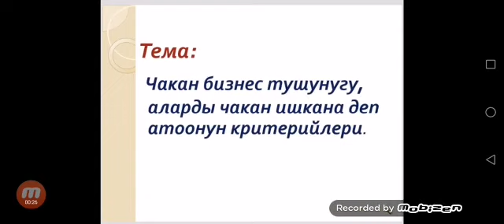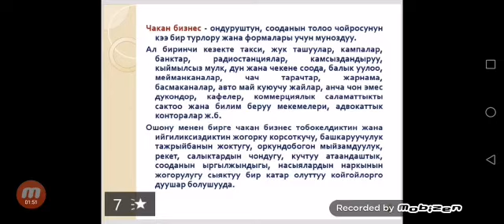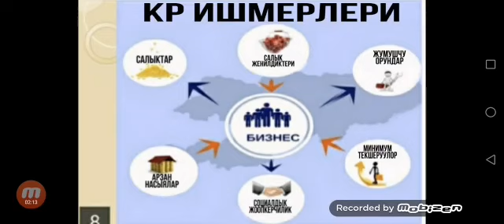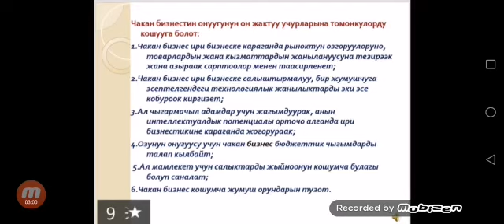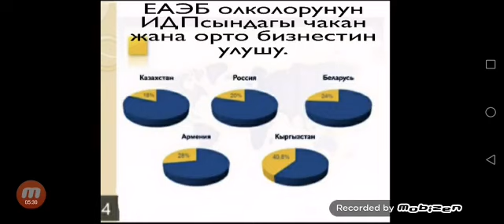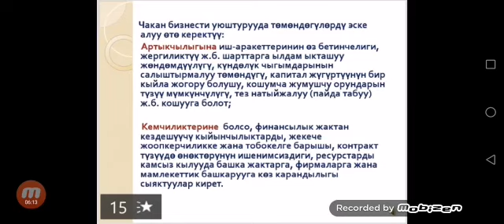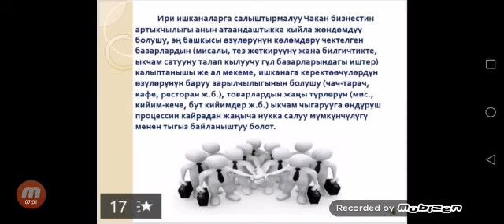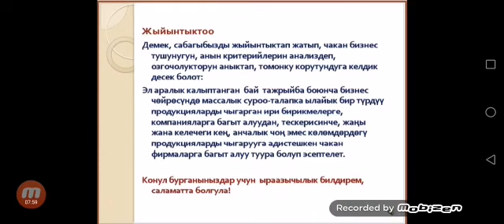Экономика. Орункулова Д.